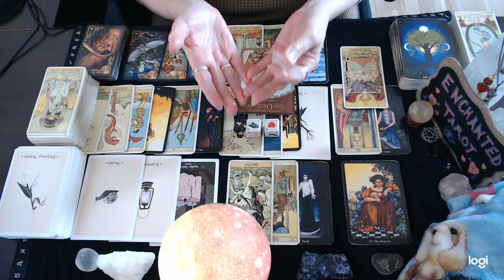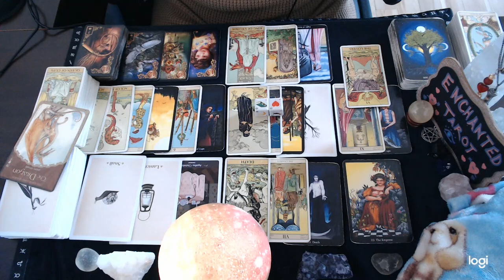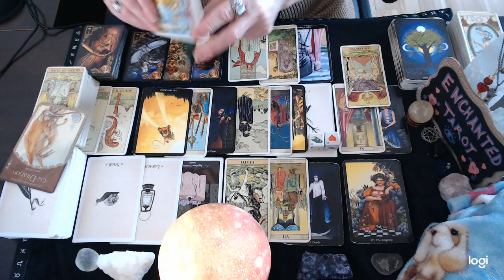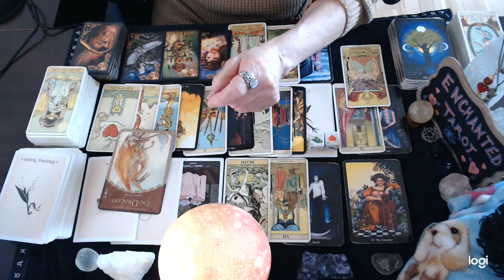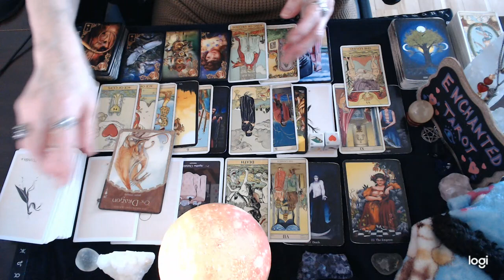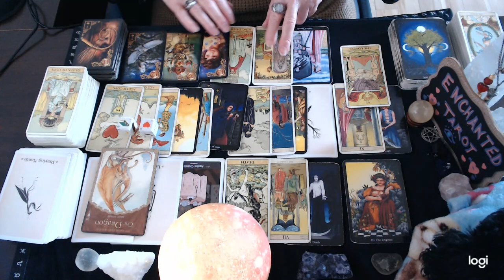Aries 💖 When THIS Happens Aries, The Next Step You Must Take Becomes Very Clear...🔮👀